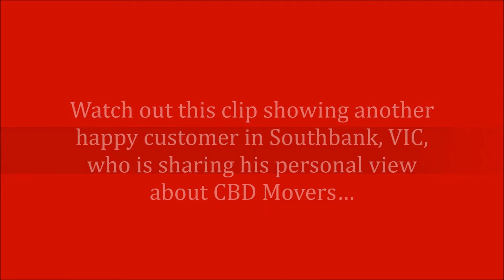Experienced and friendly Mover Southbank, VIC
Our highly experienced and exceptionally friendly removalists in Melbourne go the extra mile to cater to every moving need of the clients.